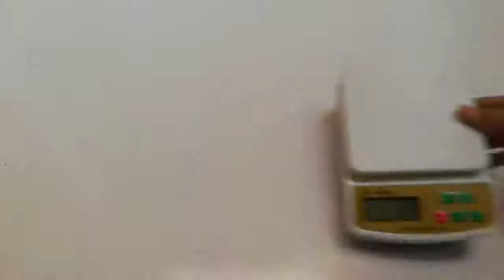Melting Money (1000 coins) - Cash into trash - Rebuilding - Repairing Abandon 4K